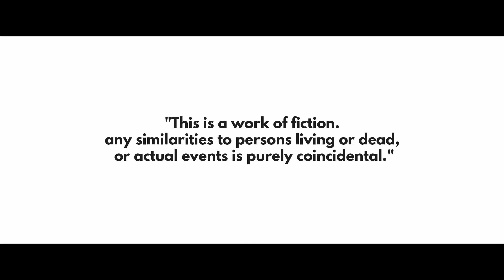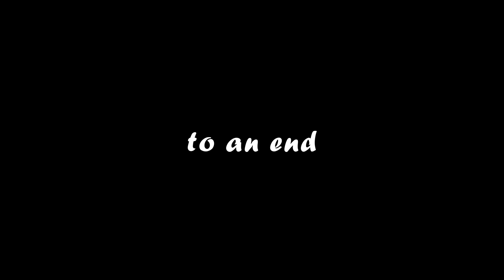To An End | A Short Film | Toshi Aley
Some of the footage from this video was taken on December 2020, so we took the time to complete this year 2022. Sorry for the delays we will try to make more videos and upload from here on.

And sorry for the shaky footages and audio problems.